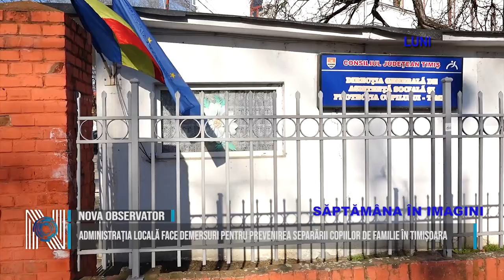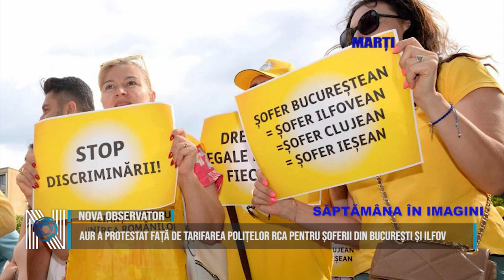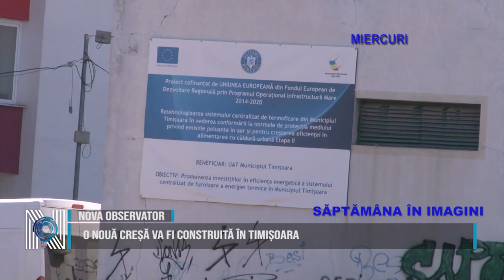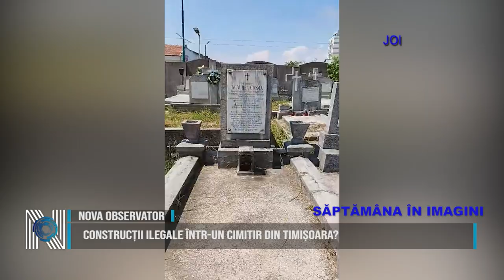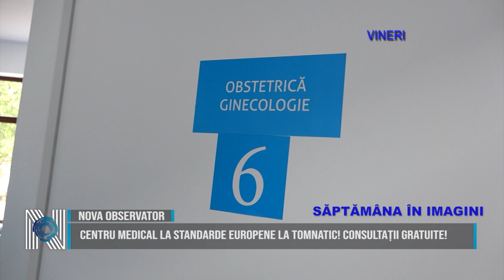SĂPTĂMÂNA ÎN IMAGINI 03 08 2024